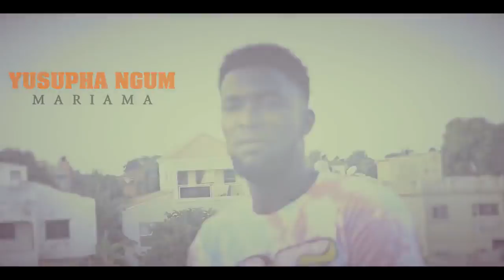DEM 1 & DEMZY - Mashup (official video ). Gambian Music 2018. ..